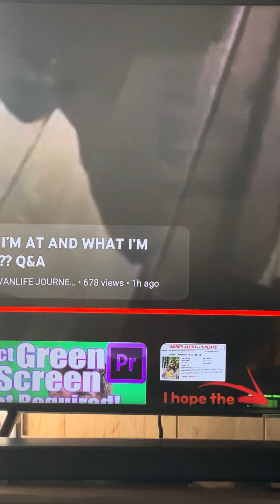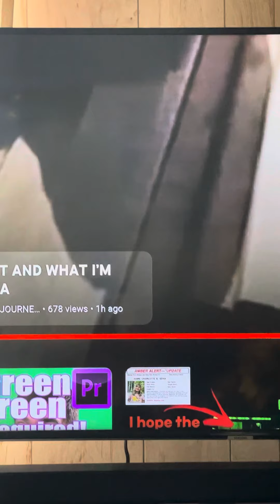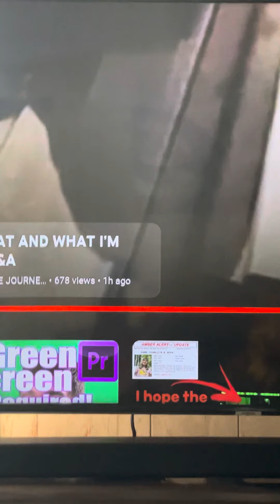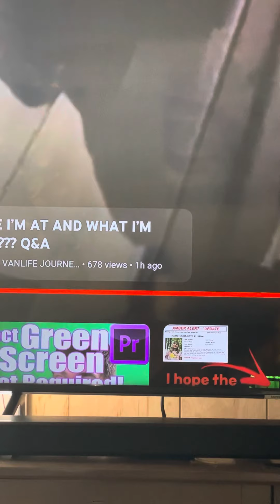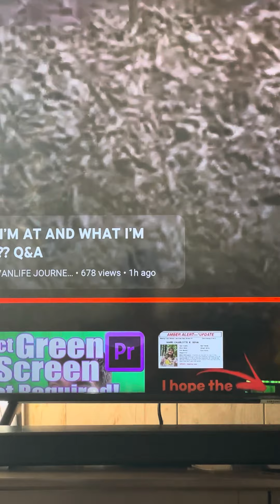Hardest working woman is doing nothing. What’s up with that?